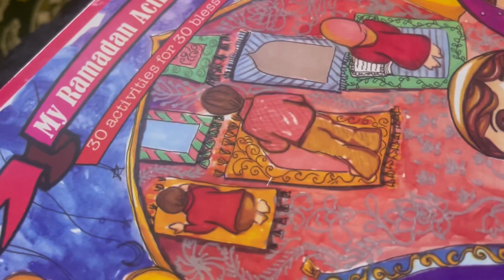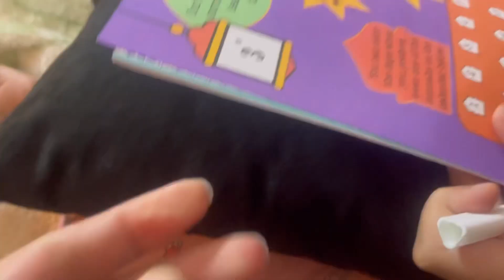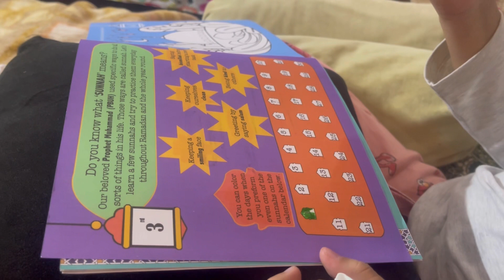Rain on First JUMMA of Ramzan 2023 | Iftari ki Khushi | vlog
In todays video you will see the routine life of Juma in ramzan 2023.Alhumdulilah ramzan Kareem  routine is a blessing .